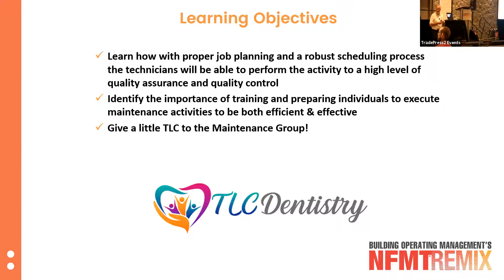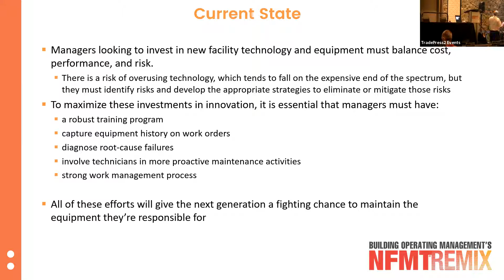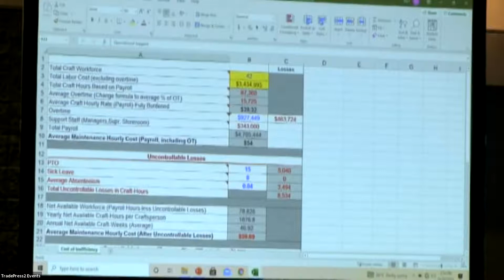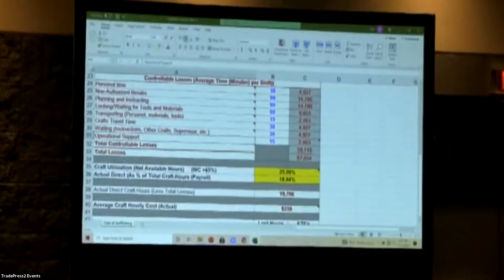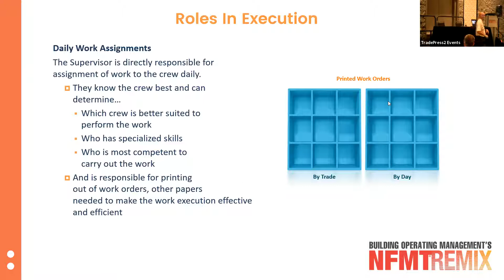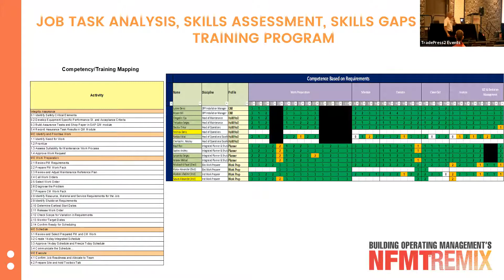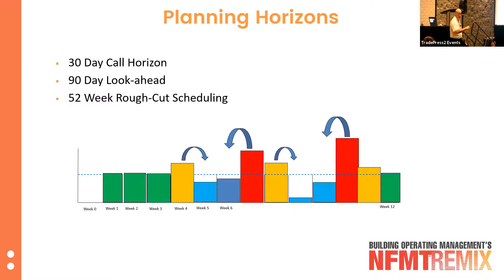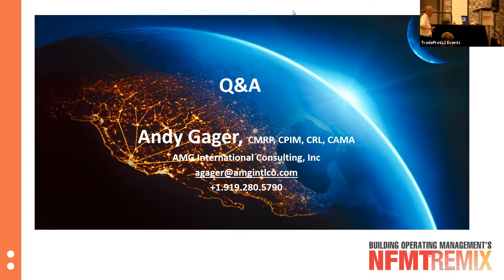Time, Labor and Control - How to Achieve the Best Outcome from Your Investments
2021 NFMT Remix - Andy Gager -Time, Labor and Control - Wed 2:30pm

Maintenance and engineering managers are entering a new era. The profession is trying to rebrand itself by shedding the time-worn image of facility maintenance technicians as simply replacing like with like and fixing things when they break. To remedy this situation, I suggest maintenance show facility maintenance technicians a little TLC. I’m not suggesting TLC in the typical sense of exchanging morning hugs with the maintenance staff. I propose allowing the group the time, labor, and control they require in order to achieve the desired outcomes from these investments in facility innovation.